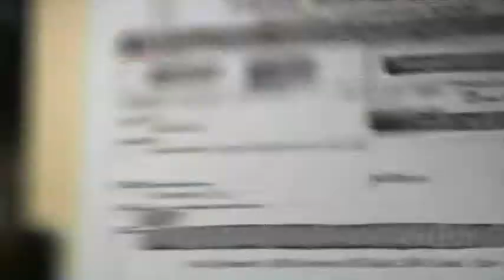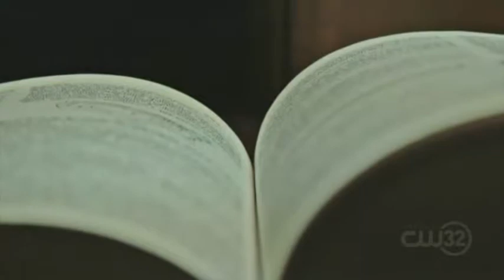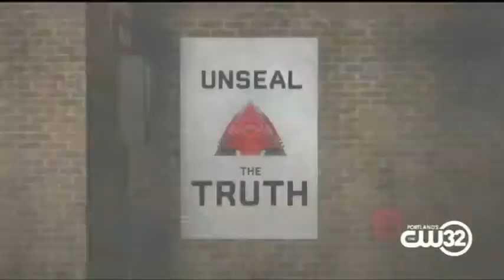Unsealed Alien Files - Inside UFOs